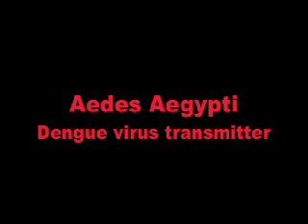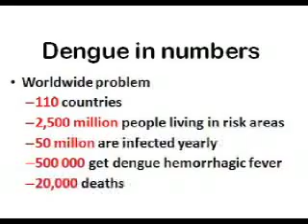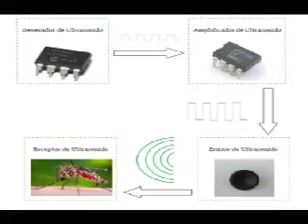Dengue off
Dengue-off is an electronic device against Aedes Aegypti mosquito (dengue virus transmitter), this project was selected as Latin America finalist for Desafio Intel 2012 contest.
I hope you like this project, vote for it !